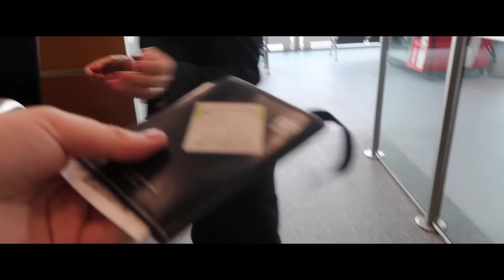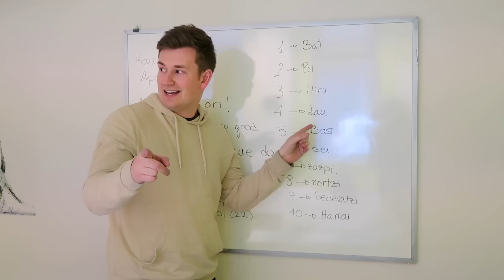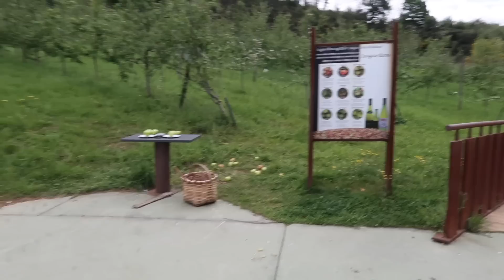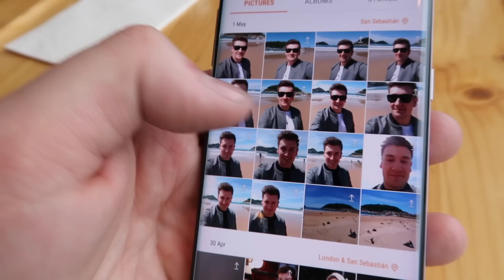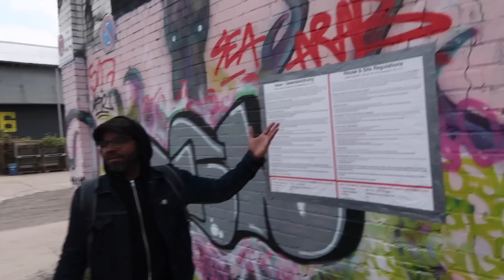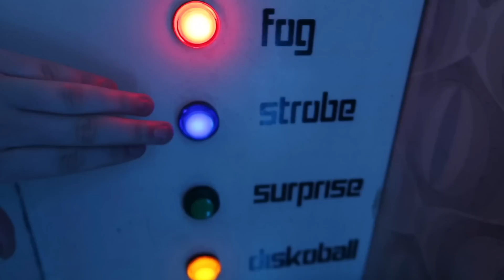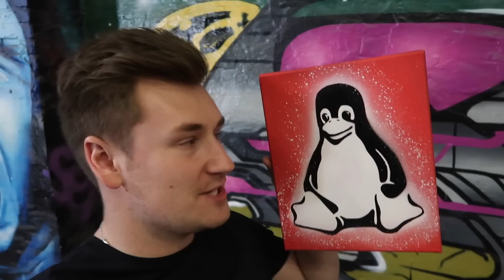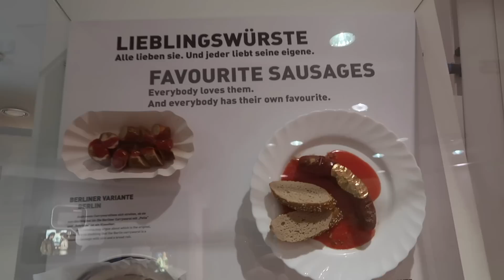I DROPPED MY PHONE IN THE FOUNTAIN...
I hope it's not broken :(

Thanks to Vodafone UK who sent me on a GoDiscoverS8 adventure off the beaten track through the Basque country and Berlin, to celebrate the end of European roaming charges in 50 destinations. Equipped with the new Samsung Galaxy S8, see what I got up to when I wasn’t restricted to hotel WIFI and was able to roam worry-free! Find out more about Vodafone Global Roaming